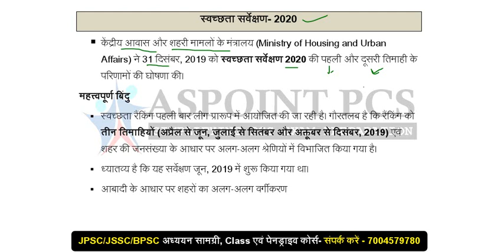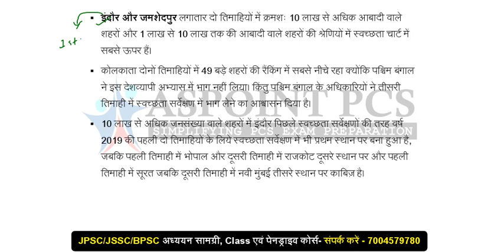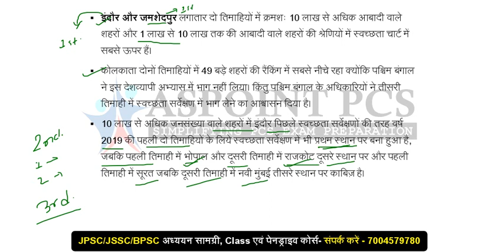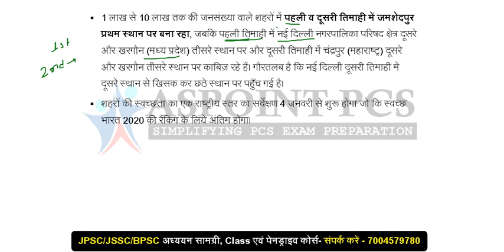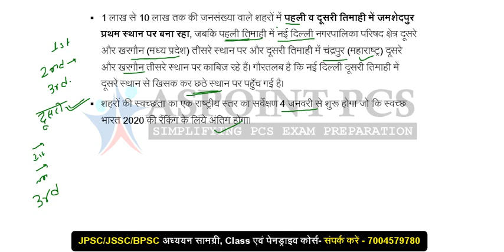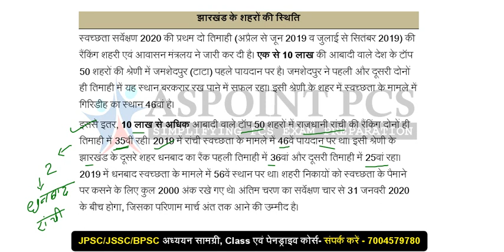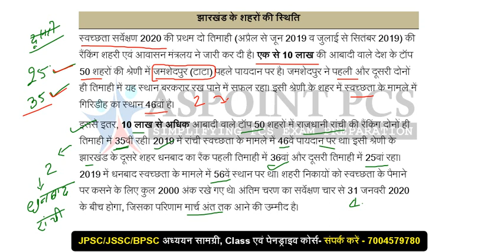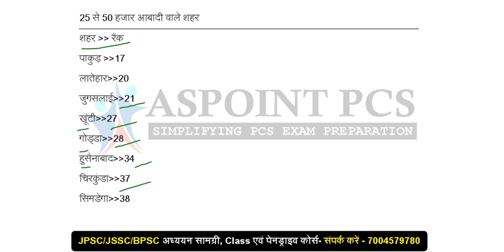स्वच्छता सर्वेक्षण- 2020: जमशेदपुर अव्वल, रांची 35वें स्थान पर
केंद्रीय आवास और शहरी मामलों के मंत्रालय (Ministry of Housing and Urban Affairs) ने 31 दिसंबर, 2019 को स्वच्छता सर्वेक्षण 2020 की पहली और दूसरी तिमाही के परिणामों की घोषणा की।